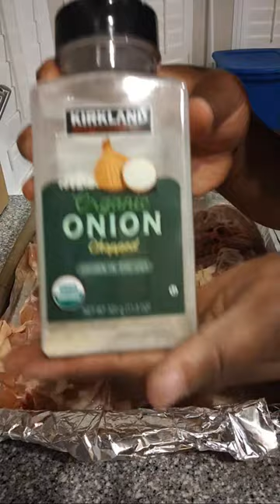Yasuke's Cooking Corner #1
Today I, Yasuke Supreme, will be showing a simple cooking method for baked chicken and macaroni & Cheese & instant mashed potatoes.